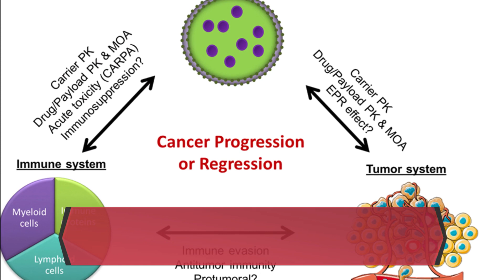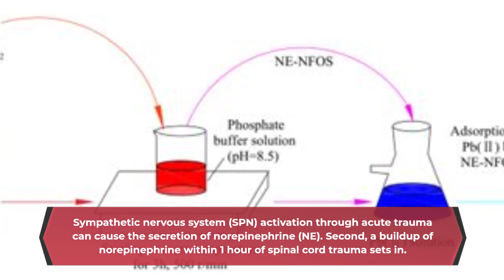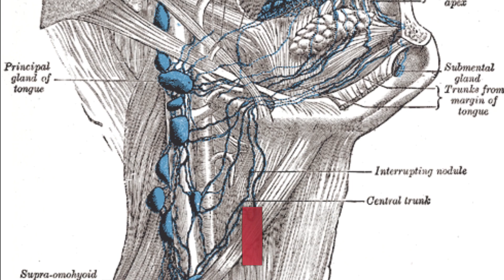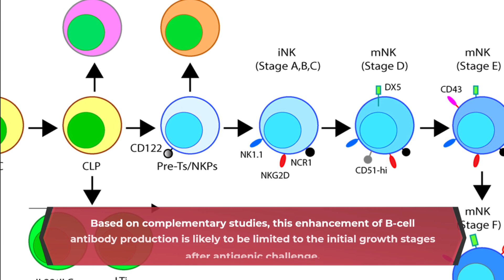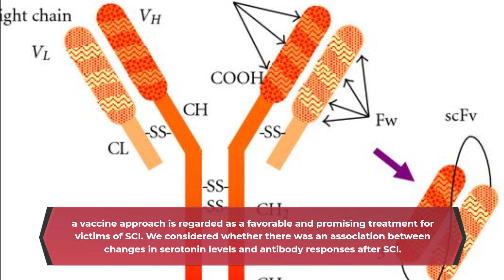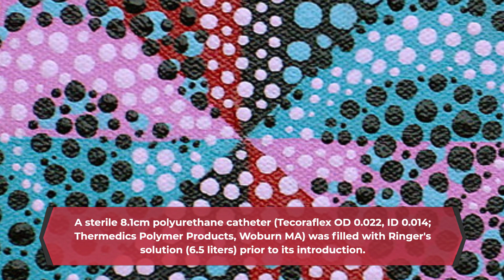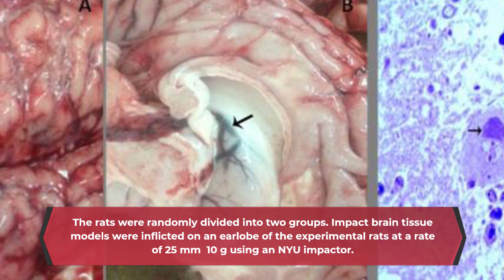Neuronal cell bodies responsible for the sympathetic outflow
Neuronal cell bodies responsible for the sympathetic outflow are located in the anterior intermediolateral cell column, which spans the entire tranceerine and the upper lumbar areas of the body's spinal cord. These sympathetic preganglionic neurons (SPNs) send cholinergic projections that control the norepinephrinergic postganglionic neurons within the sympathetic ganglia.